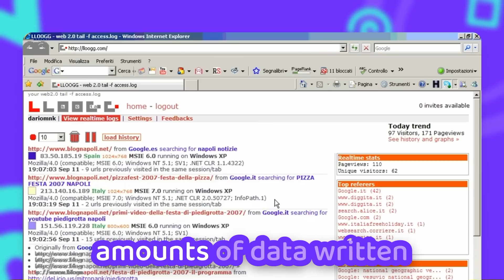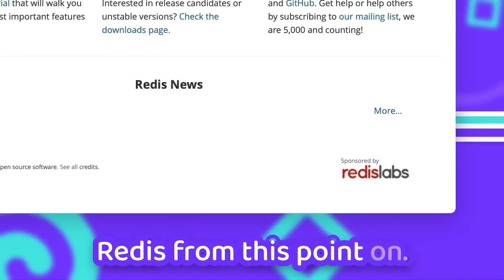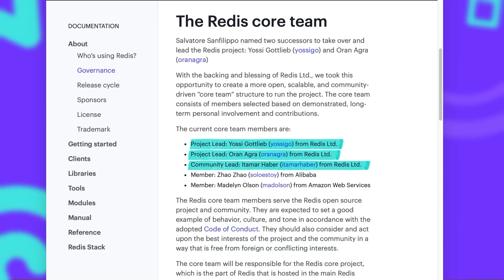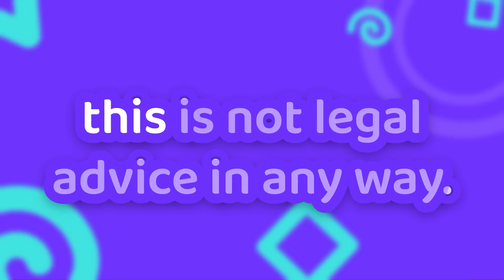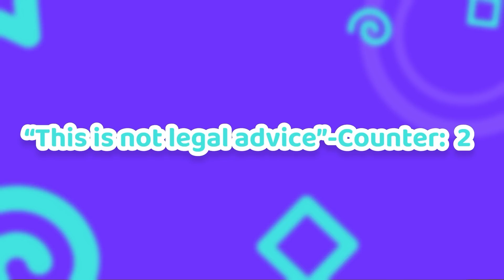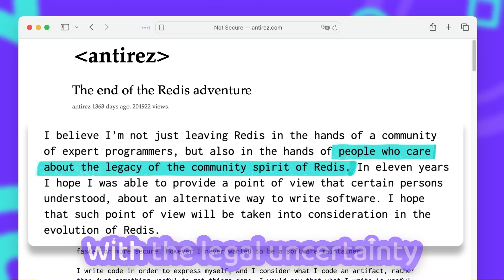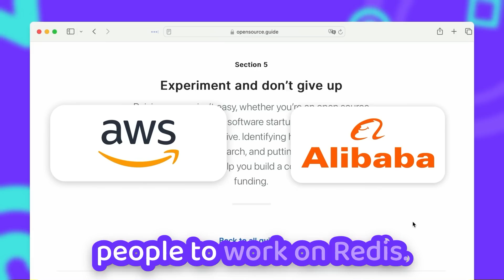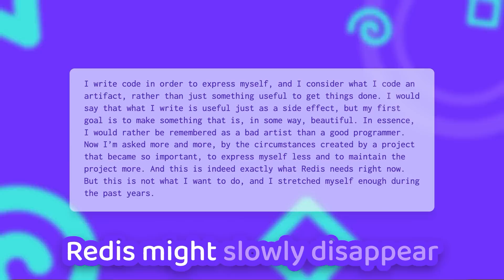The Downfall of Redis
The beloved long-time open-source project Redis recently changed its license to not be Open Source anymore. But this is just the result of a long history of events involving the Redis founder, community, and a lot of VC money. This is the story of Redis's downfall.

If you want to support me, check out solidtime, an open-source time-tracker i'm building

The in-memory database was originally developed as an database alternative to the popular database MySQL by Salvatore Sanfilippo better known as Antirez. The database gained popularity in the programming community and soon attracted startups like Instagram, Github and Twitter who used Redis in their very early years already. To this day Redis is an important part of modern software architecture and loved by web developers all around the world. And although the project gained support from AWS and Alibaba, in the end it was not enough. The company behind Redis, who did not invent Redis, restricted the open source project with its new license terms. The SSPL and Redis Source Available License.